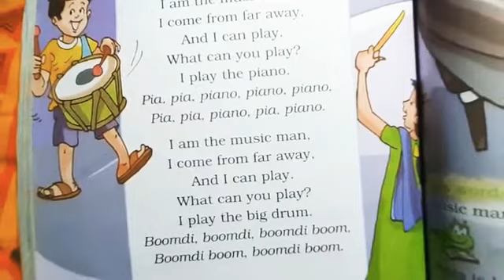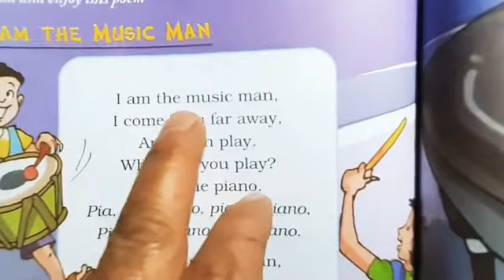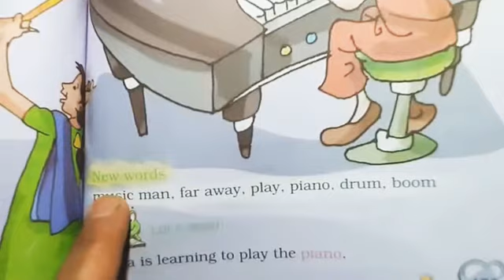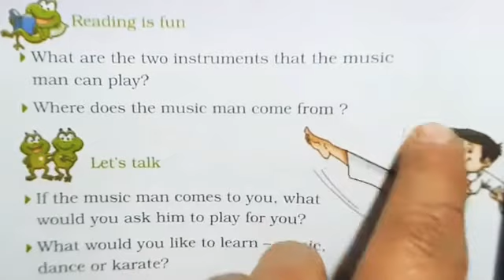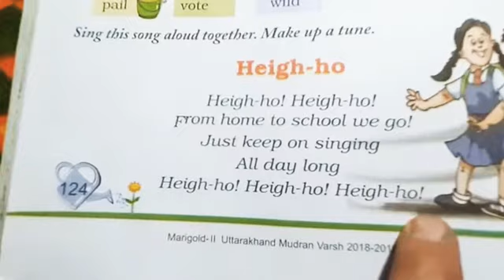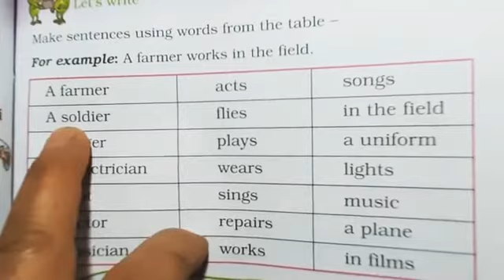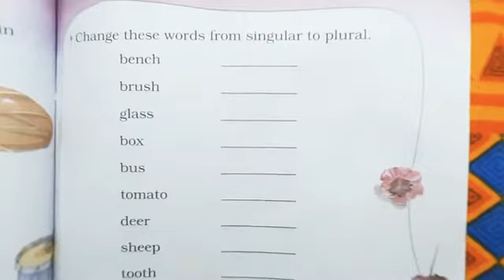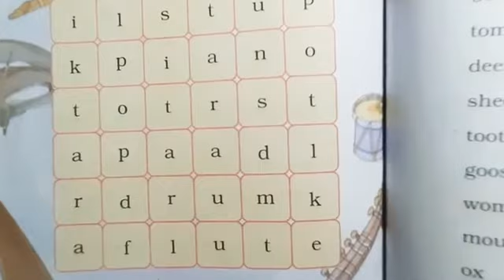Class-2/Sub-Eng/Topic-I Am The Music Man